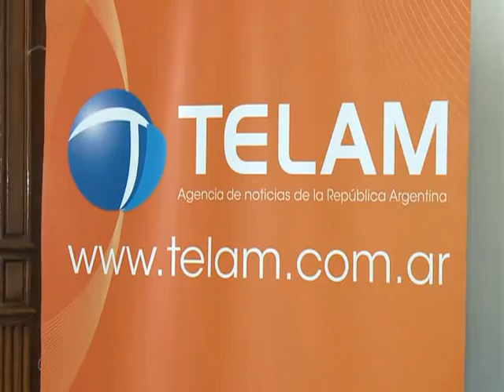Fue inaugurada la muestra fotográfica "Télam en Malvinas" en el Congreso Nacional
La muestra "Télam en Malvinas", un registro en fotografías de la guerra con Gran Bretaña de 1982, fue inaugurada en el Congreso Nacional por el titular de la Cámara de Diputados, Julián Domínguez, quien resaltó que es un "anhelo del pueblo recuperar" la soberanía sobre las islas.
"En los últimos años se pudo poner en valor la defensa del interés nacional; el anhelo más sentido del pueblo es recuperar por la vía pacífica lo que nos corresponde", reflexionó Domínguez al inaugurar la muestra en el Salón de los Pasos Perdidos, adonde asistieron el corresponsal de Télam durante la guerra, Diego Pérez Andrade, el técnico Rodolfo Schroh y ex combatientes.
Domínguez recordó además que durante el conflicto con Gran Bretaña de 1982, él integró tropas que fueron movilizadas en territorio argentino y que los soldados sentían entonces "que por Malvinas valía la pena poner en riesgo la vida".
"Fue una experiencia intransferible; nos movilizaron sin instrucción militar y sin saber pegar un tiro", expresó Domínguez, quien lamentó: "Nos fuimos como héroes y volvimos como traidores, olvidados y ocultados".
El titular del cuerpo agradeció a Télam la iniciativa de realizar la muestra, que consta de una veintena de fotografías recuperadas tras un arduo trabajo de búsqueda y técnico, debido a que la última dictadura militar destruyó el archivo fotográfico de la agencia.
Por su parte, el gerente de Télam, Juan Manuel Fonrouge, declaró que "la única forma de cerrar las heridas es haciendo memoria", lo que marcó como un "lema del gobierno de Cristina (Fernández de Kirchner) y entendió que "recuperar la soberanía de Malvinas es eje central para el gobierno y para toda América".